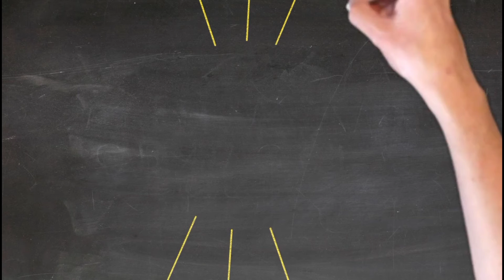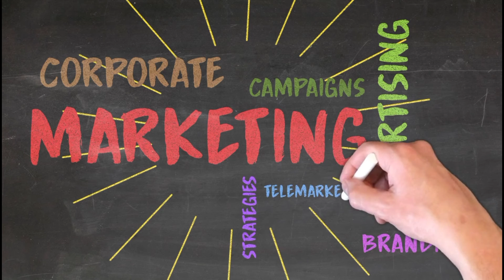Creative Doodling | Marketing Idea | Part 1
It's evidence that doodling isn't a sign of a distracted brain. Instead, it is the useful tool of a brain that is trying to stay focused. Doodling keeps your brain connected enough to the task at hand that it doesn't skip off to other, more fanciful, lines of thought when the current task is boring.

1. Doodling Helps You Concentrate.
2. Doodling Can Help Spur Creative Insight.
3. Doodling Can Help Process Emotions.
4. Doodling Alleviates Stress.
5. Doodling Can Be A Creative Outlet.
6. Doodling Can Help You Learn Better.
7. Doodling Helps Big-Picture Thinking.

How to Start Doodling
1. Learn the 12 Basic Shapes.
2. Use Stencils.
3. Follow Along With a YouTube Video.
4. Get a Doodling How-to Book.
5. Doodle Freestyle.